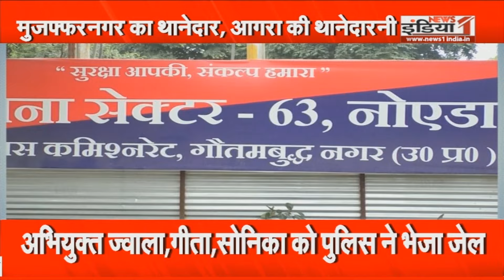Agra Viral Video : नोएडा से शुरू हुई पवन नागर और शैली राणा की प्रेम कहानी.. आगरा में खुली पोल..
Airtel - 350,
Netvision - 219,
RCN - 403,
UCN-223
Alisha Digital- 285
HDS- 127

We are also available on:
MX Player
JIO TV